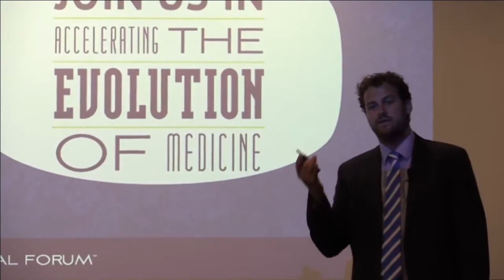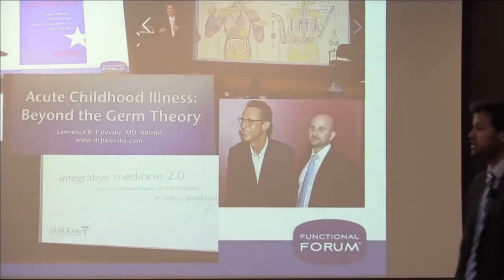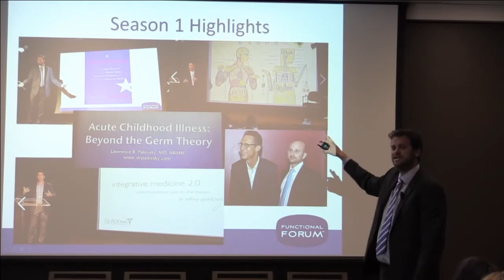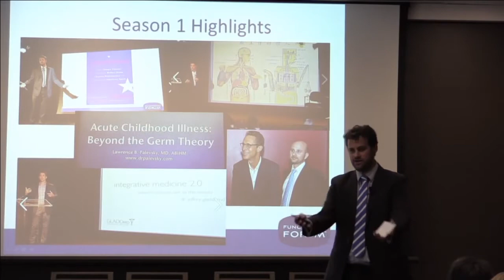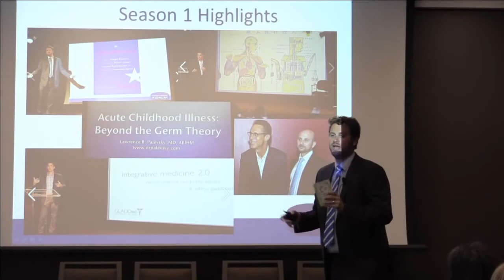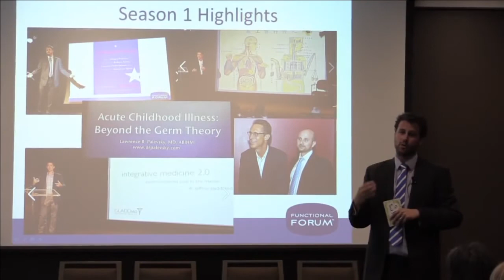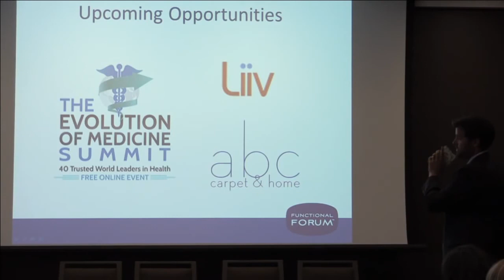Denver Forum: Detoxification - Passing Fad or Imminent Threat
Host James Maskell introduces the first Forum from outside NYC, coming live from Denver. Hear the latest news from the around medicine on detoxification.